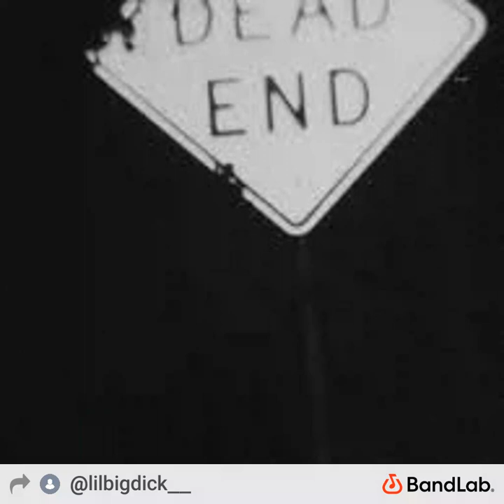Seth Wayne - 4U